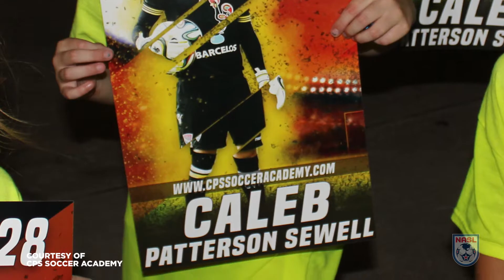Caleb Patterson-Sewell Guiding Young Talent With CPS Academy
The Jacksonville Armada FC goalkeeper is helping to shape America's young soccer talent with his academy in Tennessee.